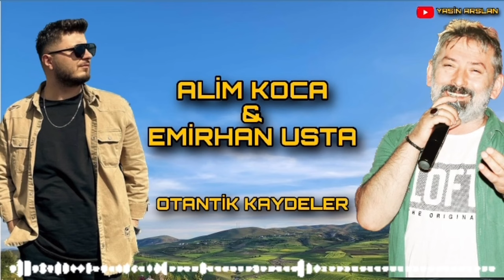Alim KOCA & Emirhan USTA - Otantik Kaydeler